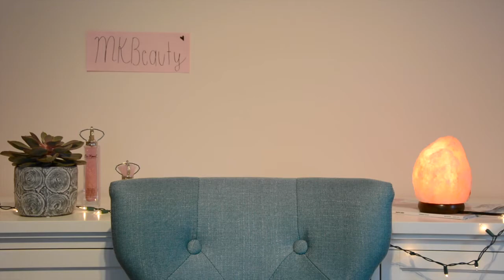MY MOST EMBARASSING MOMENT?!?!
open me!
I hope you guys like this video, I worked hard on it!! Leave a comment telling me what video to do next and what you thought of this video. When my room is completed, I will do a room tour if you guys want!